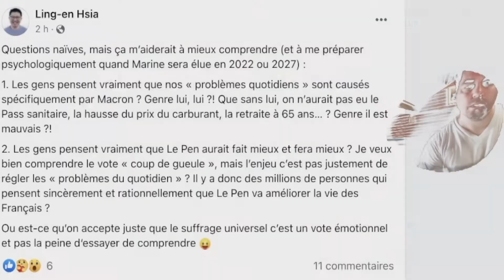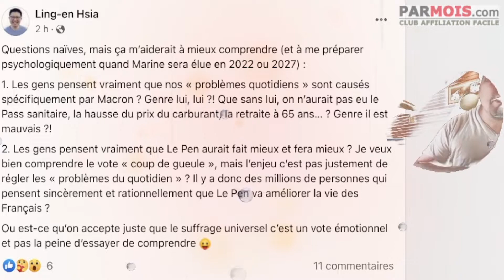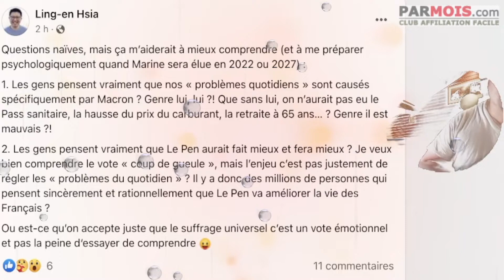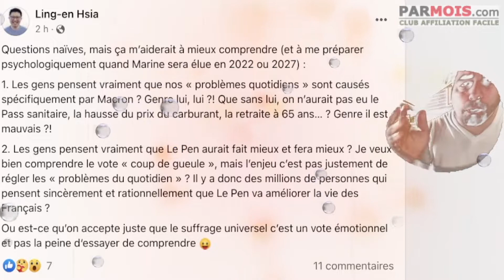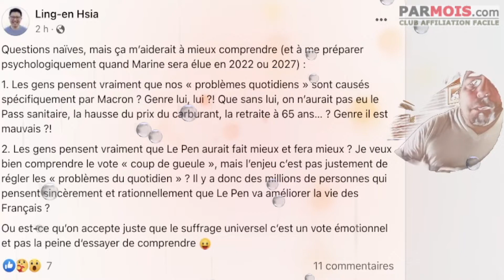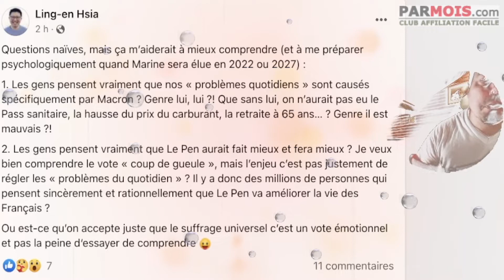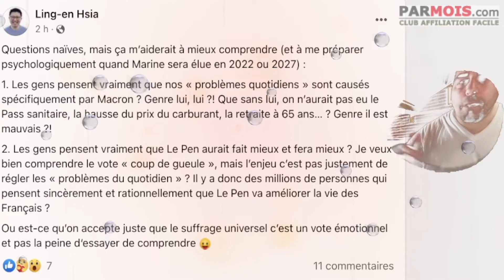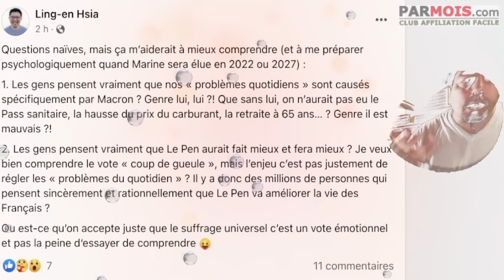😷 MACRON Vs. LE PEN : Ling-en Hsia en remet une couche......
BuilderAll est fait pour vous si votre activité est dans cette liste :
🤝 Marketing de Réseau
💡 Marketing d’Information
👨🏽‍🏫 Consulting
📠 Auteurs
🎤 Conférenciers
💻 Business en Ligne
👩‍⚖️ Coaching
📦 E-Commerce
📈 Crypto Marketing
💰 Vente Directe
👥 Agence de Marketing
👀 Promotion Personnelle
💎 Ventes Professionnelles
👩‍🍳 PME/TPE